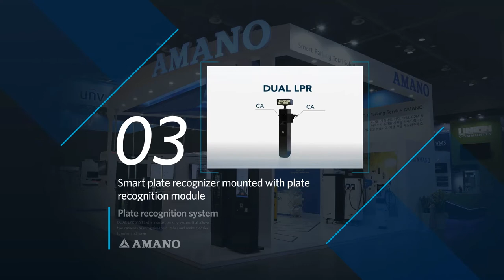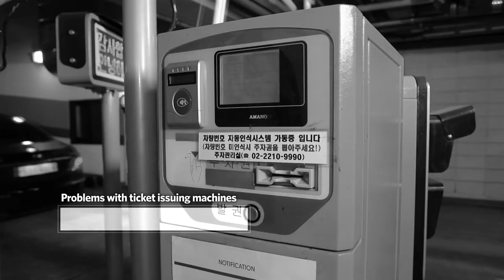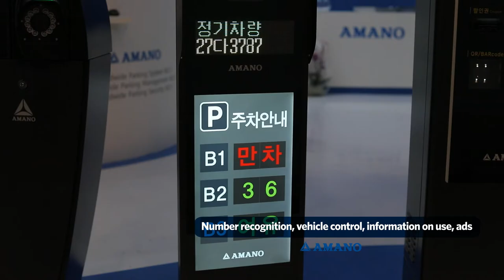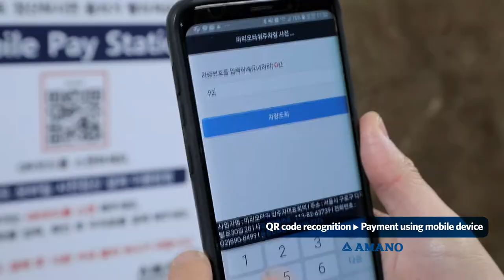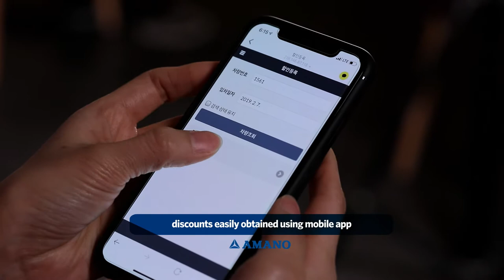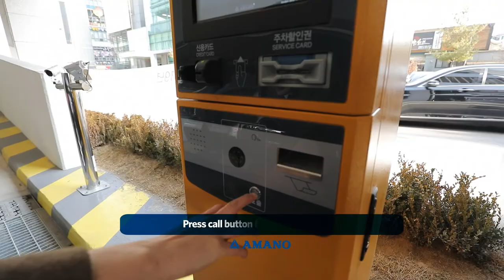Fully Parking system , Amano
AMANO_Parking License plate system management .